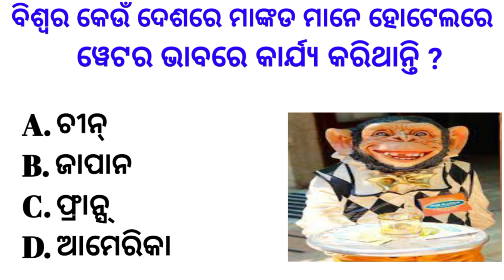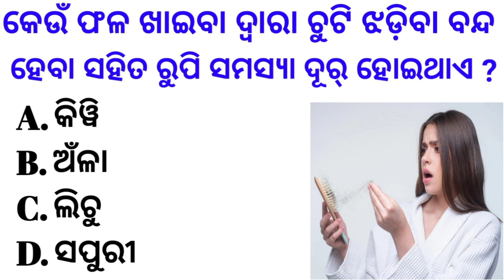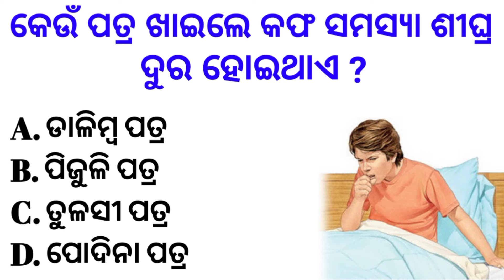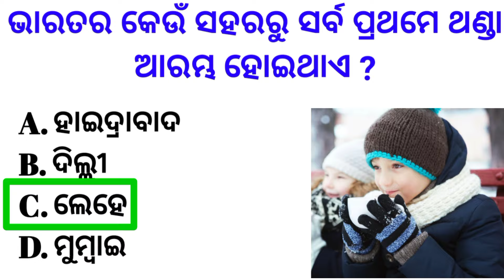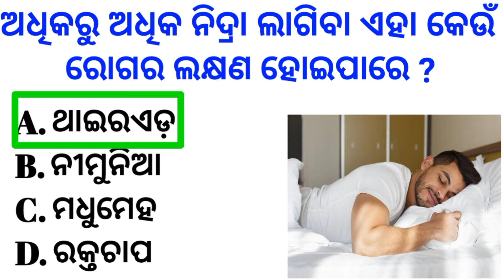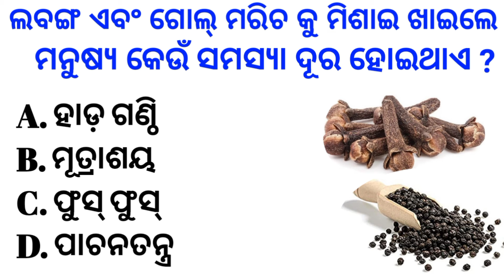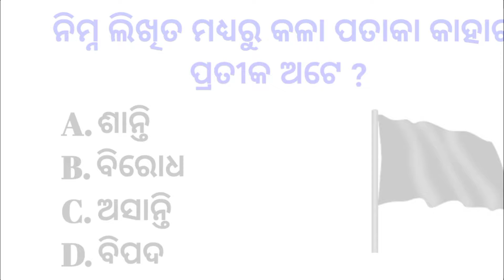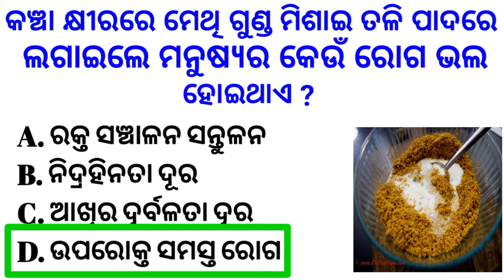Odia Gk Questions And Answers l Odia Gk Quiz l Gk Questions l Gk in odia l Gk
odia gk wala
odia film song top 10
odia gk test
odia short video romantic song
odisha all general knowledge
10th class sa2 odia objective questionanswer
comedy short video in odia
motivational video short odia
world gk question and answer in odia
odia gk health tips
odia latest comedy video
odisha gk repeated questions
funny gk questions odia
ssc gd gk odia
ias gk questions and answers in odia
new earning app today odia
odisha top 10 richest person
odia comedy short video
odia best romantic song
odisha general knowledge
best odia song short video
motivational speech for success in life
pritam gk
odia dhaga
odia quiz
odisha gk marathon
odia quiz king
lucent gk
odia quiz master
odiagk
gk question
odia gk
mo odisha gk
india gk
odia quiz
odisha gk
gk questions
quiz odia odisha gk
gk question & answer
odia quiz king
odia quiz 2023
hindi gk
odia quiz master